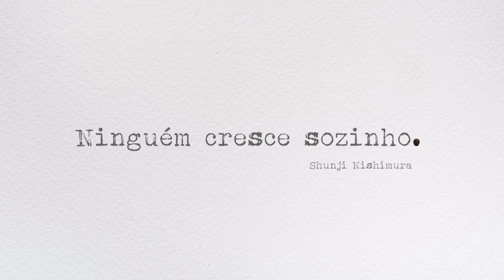Síntegra Surgical - A tecnologia que você espera, muito mais próxima do que você imagina.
A Síntegra Surgical Sciences é uma empresa do Grupo Jacto, que atua em segmentos da Área Médica. Iniciou suas atividades em maio de 2010.

Tem Know-how em processamento de polímeros especiais e se destaca na aplicação de materiais biocompatíveis e hemocompatíveis, no desenvolvimento de soluções para as áreas de implantes ortopédicos, sendo a pioneira no Brasil a lançar parafusos absorvíveis, além de prover a indústria farmacêutica com componentes para linhas de infusão de injetáveis, componentes para ventilação mecânica e anestesia para unidades de terapia intensiva e cirurgia cardíaca.

Todos os produtos são produzidos em Área Limpa classe ISO 8.

Com a evolução da artroscopia, houve uma mudança radical nas abordagens cirúrgicas, possibilitando a utilização de novos materiais, reconstruções ligamentares e regeneração de tecidos. Neste contexto, a Síntegra evolui com a vocação de prover ao segmento de ortopedia, produtos com alto conteúdo de inovação.